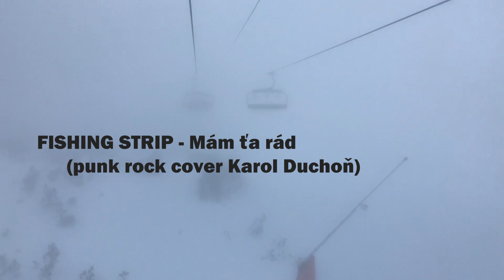Štrbské Pleso - skialp - herečka na horách :-)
Herečka na horách: Tak nám konečne napadlo kopec snehu a my sme sa vybrali vyskúšať si po prvýkrát SKIALP :-) rovno na Štrbskom Plese!!!
Veľký obdiv má odo mňa od ,,herečky na horách" Tomáš Sedláček, ktorý stál vôbec prvý raz na lyžiach :-)!
Naša vďaka patrí taktiež Martinovi Nikodýmovi, ktorý nás na to celé všetko nahovoril :-) a ďakujeme tiež skvelému horskému vodcovi Jarkovi Michalkovi, ktorý na nás dával veľký pozor a vééééľa nás naučil!!!

- FISHING STRIP - MÁM ŤA RÁD (punk rock cover Karol Duchoň )

strih: Mirka Pavlíková